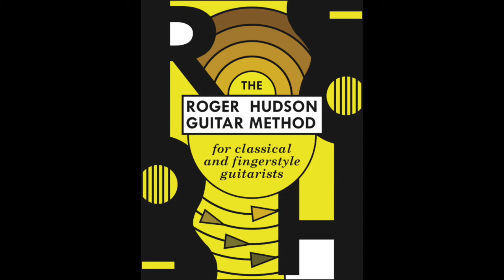Gymnopedie no 1 page 126 The Roger Hudson Guitar Method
Gymnopedie no. 1 composed by Erik Satie. Guitar solo arranged and performed by Roger Hudson Page 126 in The Roger Hudson Guitar.